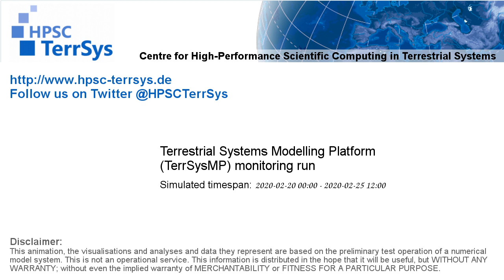TerrSysMP monitoring run 2020-02-20 - water table depth change - Europe (132h)